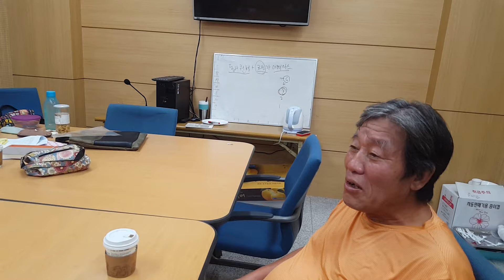오레곤 글로벌 축제 참가소감 (김학란)